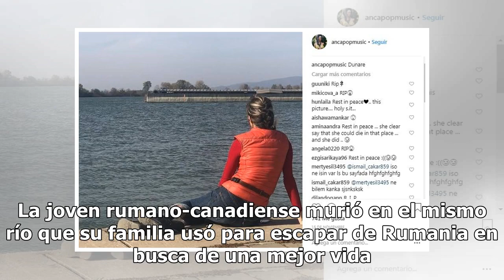Muere la cantante Anca Pop al caer su auto en el río Danubio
La cantante y compositora Anca Pop murió luego de que su automóvil cayó al río Danubio y se hundió con ella dentro. La joven rumano-canadiense murió en el mismo río que su familia usó para escapar de Rumania en busca de una mejor vida. Los buzos encontraron su auto sumergido; el hermano alertó a la ...